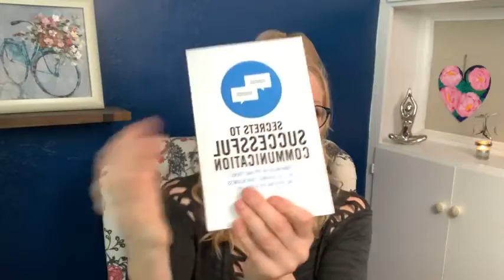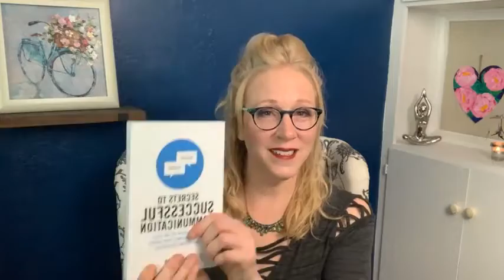Saying, "I love you."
Have you ever said, "I love you" when you were infatuated, and then ended up in an awkward situation once the luster wore off? These words have a lot of stigma in them. How much love do I have to give and how many people can I share it with? Is love a limited resource? Today, in the final episode of Healing the Division series, you will learn the wrong times to use these three words and better yet, how you can use them to generate an infinite supply of love in your life that draws more healthy, loving people to you!